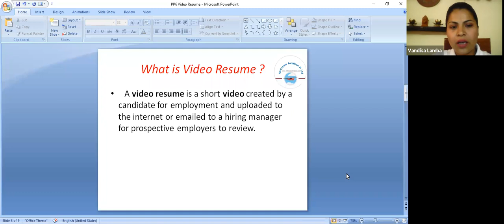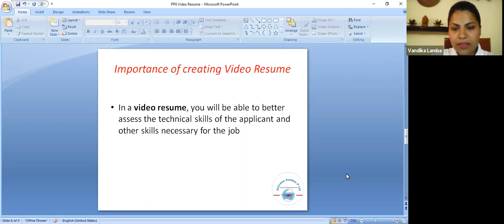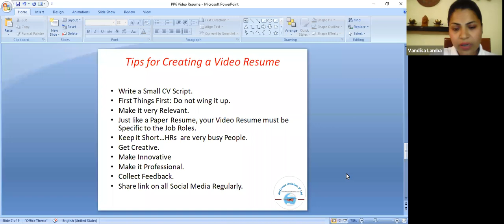Get Your Video Resume Vandika Lamba Co-Founder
Get Your  Video Resume  Vandika Lamba  Co-Founder Asiatic International Aviation Academy (AIAA)
Get Your Airline Ready Video Resume
Looking for a Job in Airline In Year 2021

Get Your  Airline Ready

Video Resume

Here are Basic Tips to Get Your  Airline Ready Video Resume.

[This  Video Resume is good for Non-Aviation Jobs as well]

Write a Small CV Script.

First Things First: Do not wing it up.

Make it very Relevant.

Just like a Paper Resume, your Video Resume must be Specific to the Job Roles

Keep it Short. HRs are very busy People. ...

Get Creative. ...

Make Innovative

Make it Professional. ...

Collect Feedback.

Share link on all Social Media Regularly.

Vandika Lamba

Co-Founder

Asiatic International Aviation Academy (AIAA)

[Division of  AirCrews Aviation Pvt. Ltd.]

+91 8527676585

Dear Visitors,

Bell Icon  🛎️